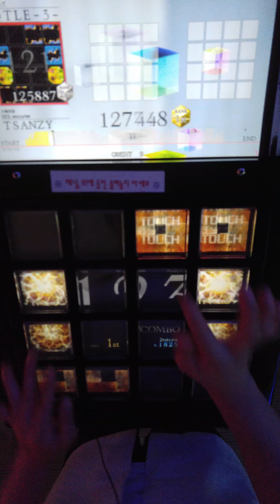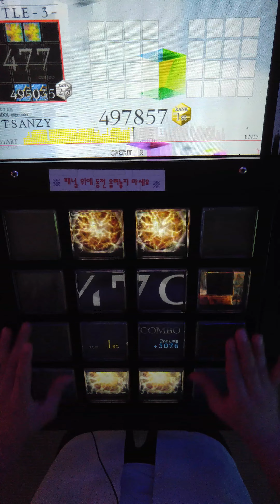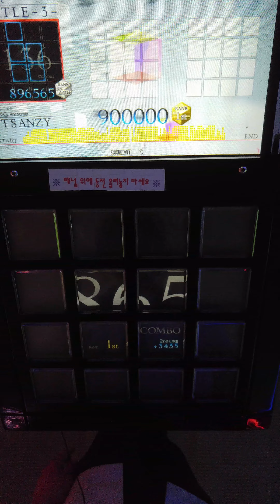[jubeat Qubell] Follow Tomorrow (EXT) EXC